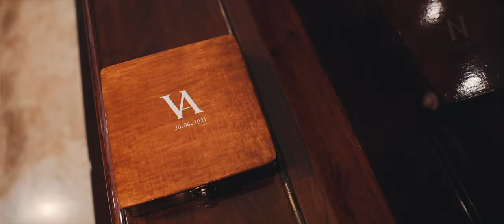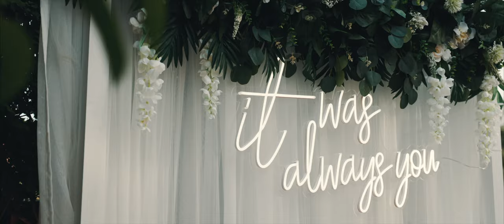Wedding Story: Vivienne + Anthony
Cinematography: Malcolm Debono
Assisted by: Amanda Debono
Photography: Tonio Lombardi
Organiser: Brian Sultana
Venue: Ta' Frenc